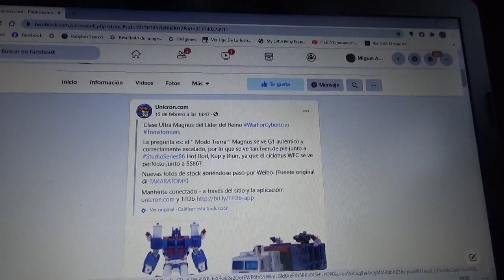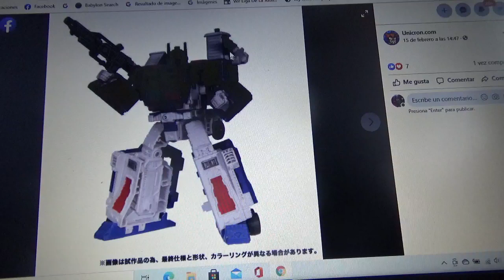Imágenes de Transformers Kingdom War For Cybertron Ultra Magnus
Estoy anhelando conseguirme esta figura algún día cuando esté acá en Chile